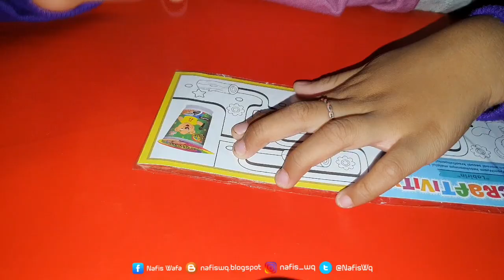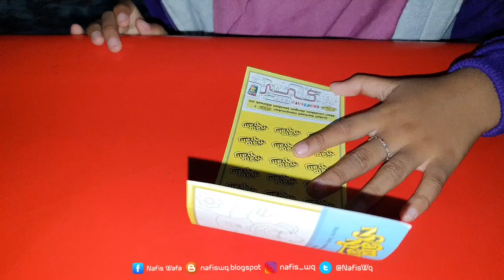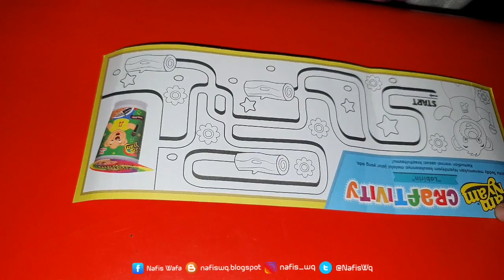APA AJA Isinya NYAM NYAM Galaxy Mission ??? Ada Yang UNIK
Sambil Nunggu nasi goreng, nafis review nyam nyam galaxy minion, apa aja ya isinya ???